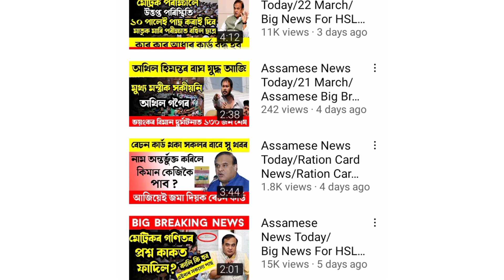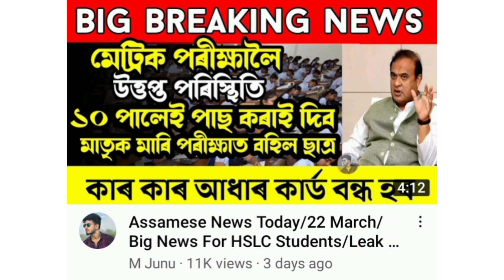পৰীক্ষাৰ্থীক অপমান • Attention Please Assamese Peoples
পৰীক্ষাৰ্থীক অপমান • Attention Please Assamese Peoples ‎@mjunu

ভালদৰে অসমীয়া ক'ব নোৱাৰা এচাম ব্যক্তিয়ে অসমীয়া চেনেলৰ নামত অসমীয়া মানুহক বা অসমৰ মানুহক অপমান কৰি আছে আৰু ইমানৰ পিছতো আমি মৌন হৈ আছোঁ!

cover Topics:-
1.Assamese news Today

4.Assamese Latest Important News
5.Assam HSLC Exam Cancel 2022
6.Himanta Biswa Sharma Latest News

8.Breking News Today
9.Assamese News Live
10.Hslc HS Exam 2022 Big Update

13. Himanta Biswa Sharma News Live
14.Assamese  Trending News Today

16. Assamese News Dy365
17.Assamese News Pratidin News
18.Today News Assamese
19.All Students For Bad News
20.Hslc Students Bad News

23.Today News Assamese